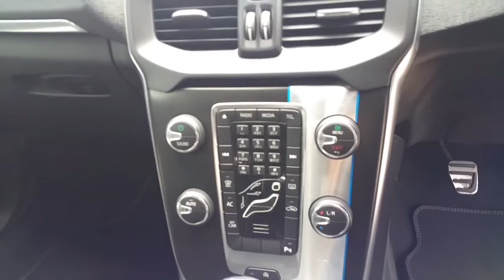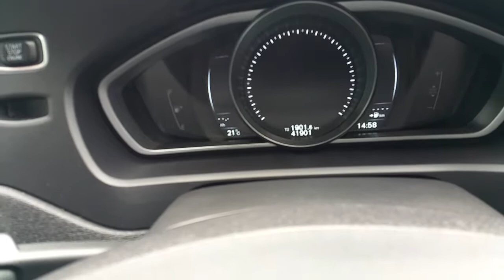161MN1000 - 2016 Volvo V40 D2 R Design 23,995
Here is a video of our 161MN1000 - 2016 Volvo V40 D2 R Design 23,995. Please contact Sales to arrange a test drive today.  Joe Duffy Volvohttp 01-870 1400